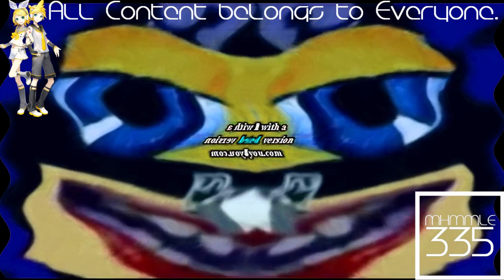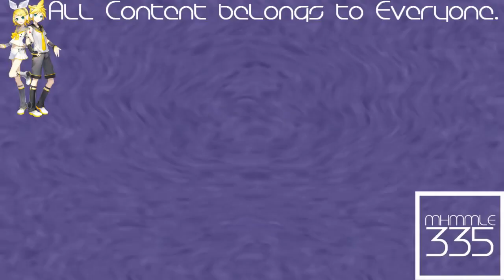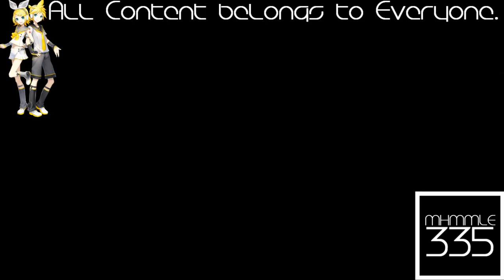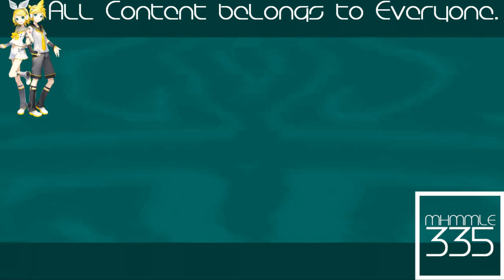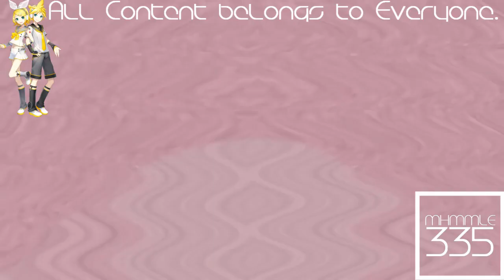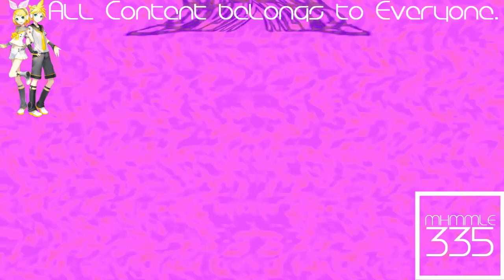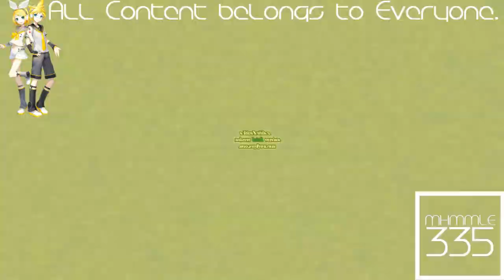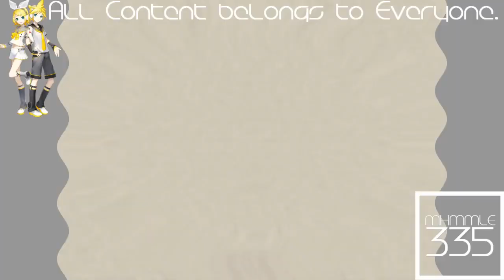(REQUESTED) KlaskyKlaskyKlaskyKlasky Effects Not Scary